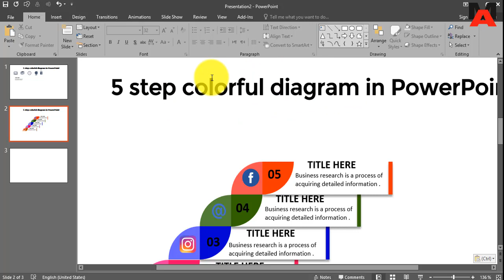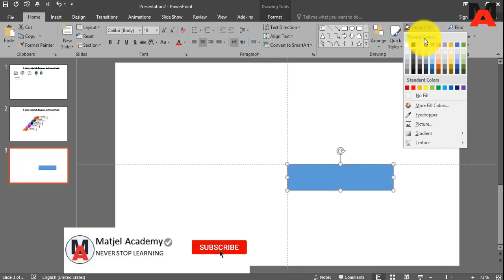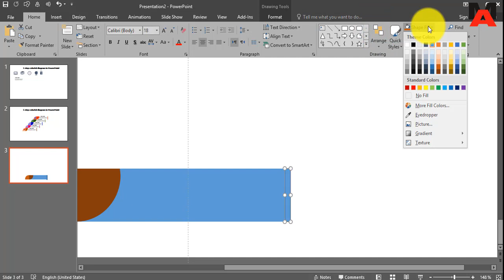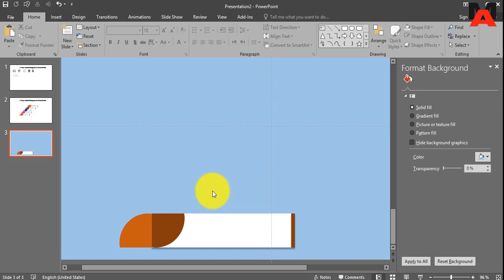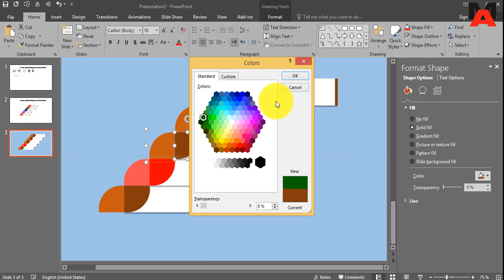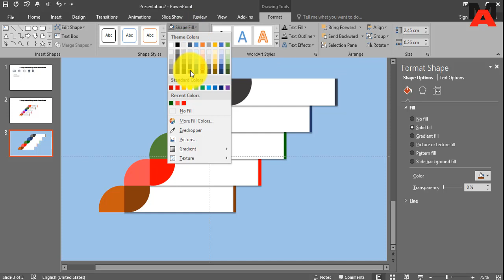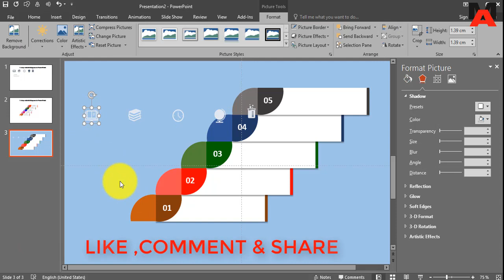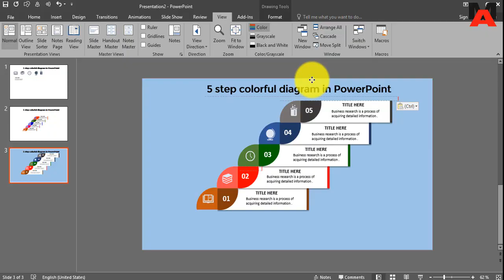5 step colorful diagram in powerpoint 2020 PPT with free download file! Matjel Academy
5 step colorful diagram in powerpoint 2020 PPT with free download file! Matjel Academy

This video will demonstrate how to create a infographic design with Microsoft PowerPoint.
The infographic is for 5 steps or options.
File used in pptx is free and available to everyone for download.